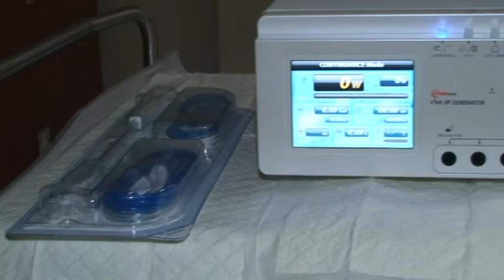θερμοκαυτηριασμός οστεοειδούς οστεώματος